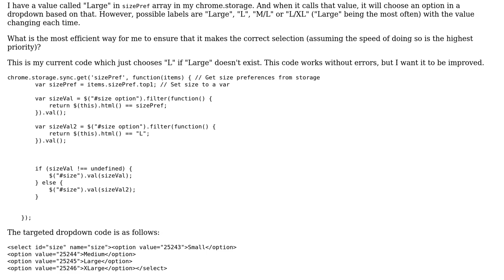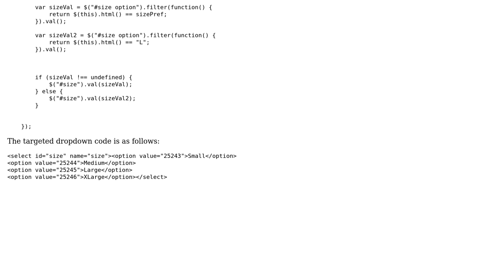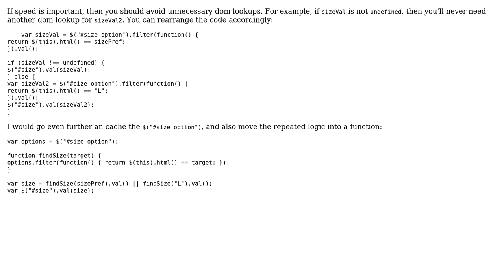Making a selection in a dropdown based on several possible values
With thanks & praise to God, and with thanks to the many people who have made this project possible! | Content (except music & images) licensed under CC BY-SA | Music | Images & others | With thanks to user janos user Jamal user Alex K and the Stack Exchange Network Trademarks are property of their respective owners. You are responsible for your own actions.